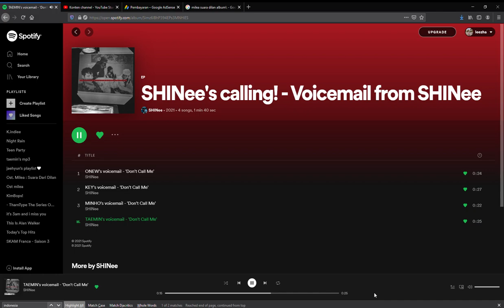SHINee's calling! - Voicemail from SHINee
2021 4 songs, 1 min 40 sec
210222